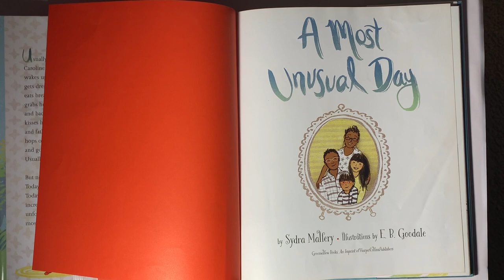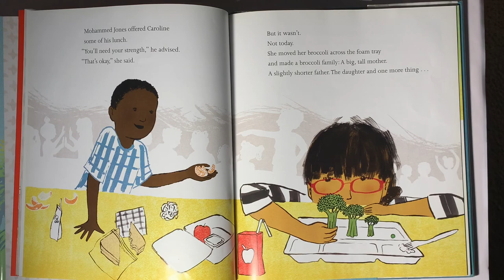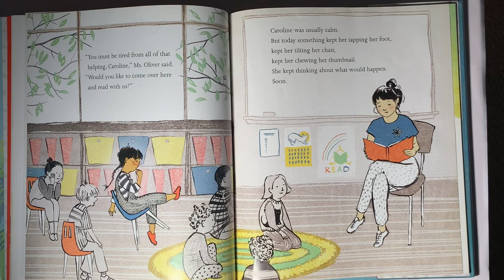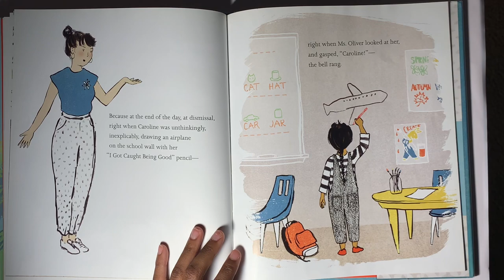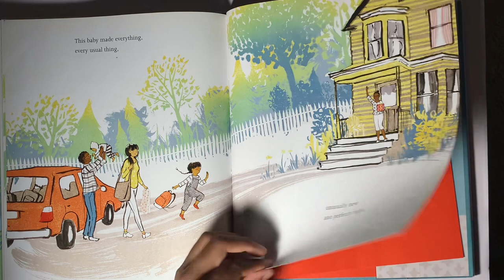A Most Unusual Day | Children’s Read Aloud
What’s makes Caroline’s day so unusually new?  Have you ever had a big change happen in your life? This story talks about how big changes can turn out to be such wonderful things!